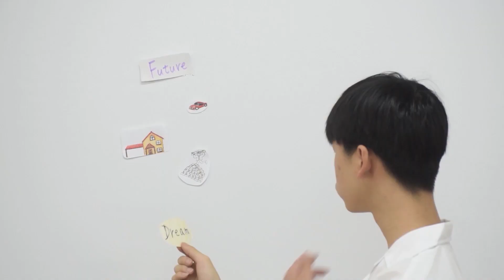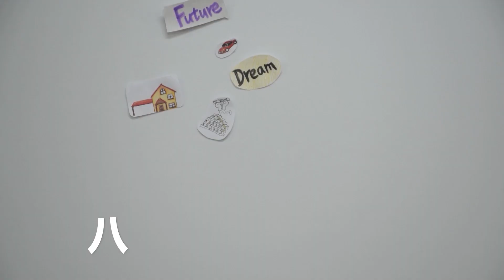前導影片－OH DAWAN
本片是製作組精心準備的畢業禮物，承載了許多灣中人的共同回憶，希望大家喜歡，祝福全體大灣高中畢業生——畢業快樂。

【音樂製作】
作詞Lyrics｜大灣高中畢聯會
作曲Composer｜DJ Hauer
錄音Recording｜劉昀、許博智

主唱Vocalist｜王暐凱、劉鎧嘉

【影片製作】
導演Director｜洪傑紳
後製Editor｜鐘潪呈
監製Executive Producer｜黃虹瑋、蔡霖
製片Producer｜鐘潪呈、黃虹瑋、洪傑紳
錄影Videographer｜劉昀、陳盛耀、陳逸軒、李冠瑜

主演Talents｜簡維志、王佑淳
                     ｜曾梓綸、孫振瑋、黃郅紘、張世銓

【特別感謝】
吳宇森同學及所有臨演